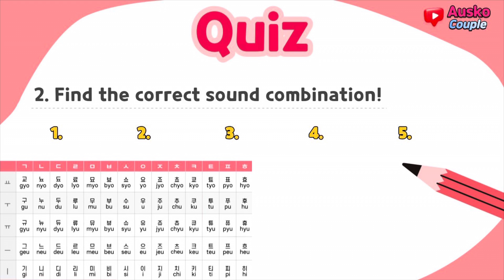Let’s Learn Korean With My Girlfriend - Lesson3 (Combing Simple Vowels with Simple Consonants)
*** In this video we are going to be using Lesson1 and Lesson2 to form new sound combinations. This video will also help you to start learning the character formations (order of writing each character)

0:18 Pronunciations
11:15 Korean Character Pronunciation Table1
11:17 Korean Character Pronunciation Table2
11:21 Quiz 1
12:00 Quiz 2